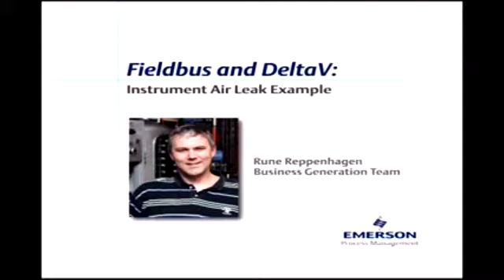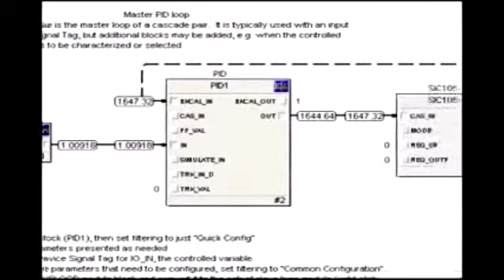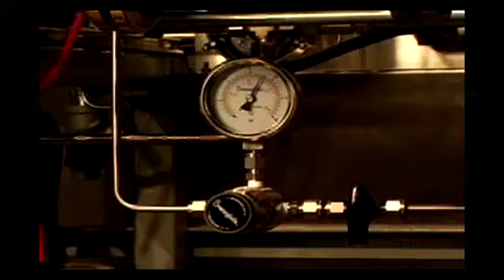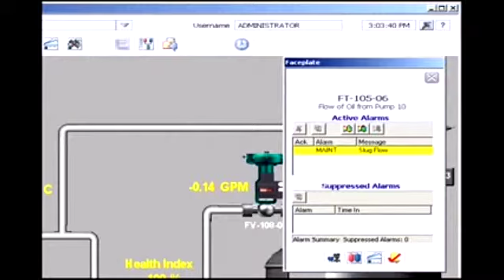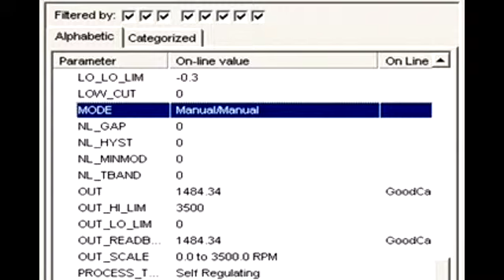Fieldbus and DeltaV: Instrument Air Leak Example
A demonstration showing how information from smart field devices combined with the DeltaV system's control strategies helps avoid process upset conditions.